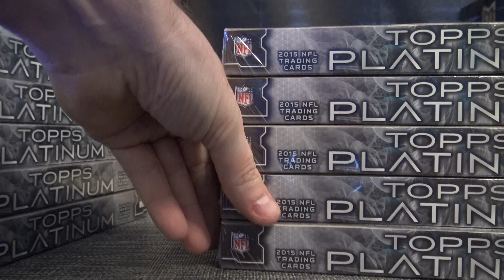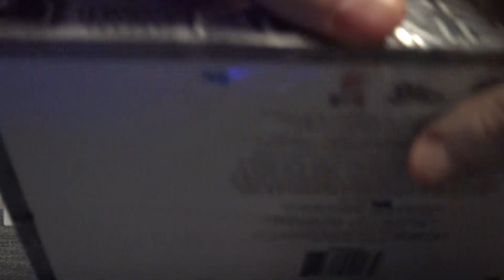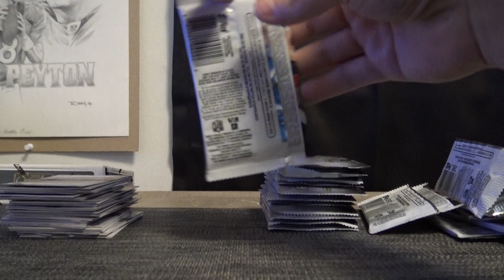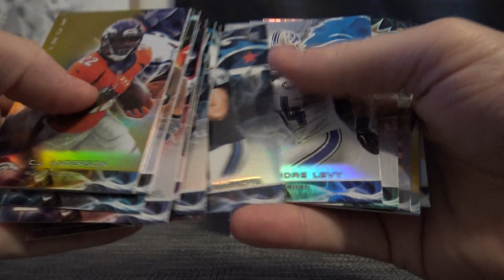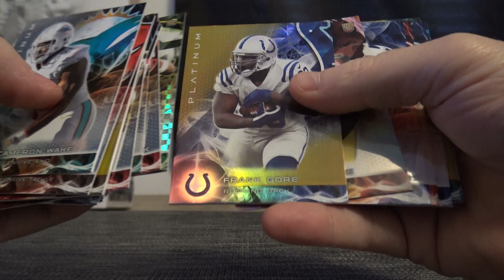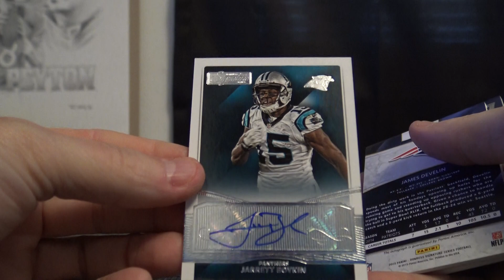Parker's 2015 Topps Platinum & Donruss Signatures NFL 2 Box Break